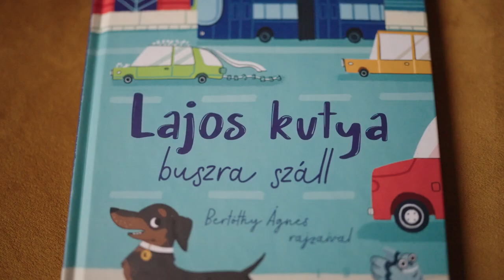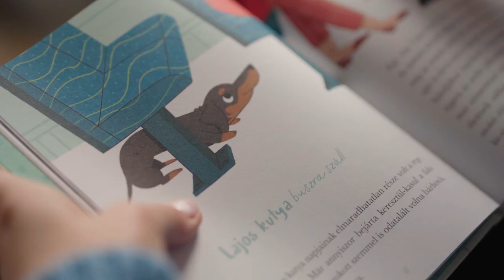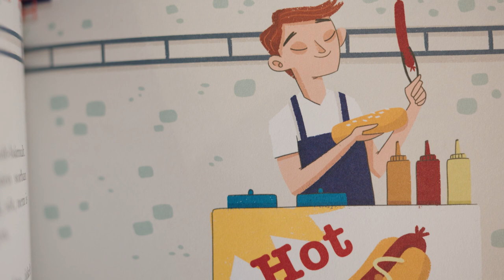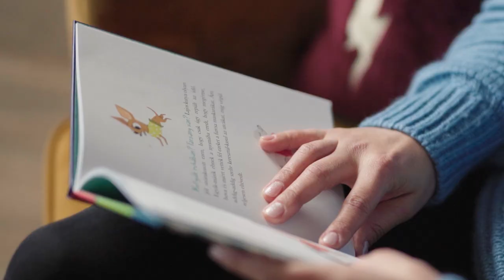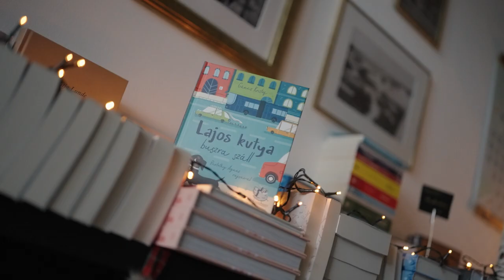Lajos kutya buszra száll - Lékai-Kiss Ramóna mesél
MIKULÁS-NAPI AJÁNDÉK A LIBERTINE KÖNYVKIADÓTÓL: LÉKAI-KISS RAMÓNA MESEOLVASÁSA

Gáncs Kristóf, az Ökumenikus Segélyszervezet kommunikációs vezetője gyerekkori kedvencét álmodta újra mesehőssé. A kislányának szóló esti meséiből született a Lajos kutya megérkezik című mesekönyv, majd nemsokára megérkezett a folytatás: a Lajos kutya buszra száll című kötetben a kis tacskó a városba is eljut.
A Lajos kutya megérkezik volt a Libertine Könyvkiadó első igazi, klasszikus mesekönyve. Az első kötethez hasonlóan  a Lajos kutya buszra száll című mesekönyvben is mulatságos történetek elevenednek meg az imádnivaló kutyus életéből.

Ma este, Mikulás napja alkalmából Lékai-Kiss Ramóna tolmácsolásában hallgathatjátok meg Lajos kutya buszra szállós kalandját.